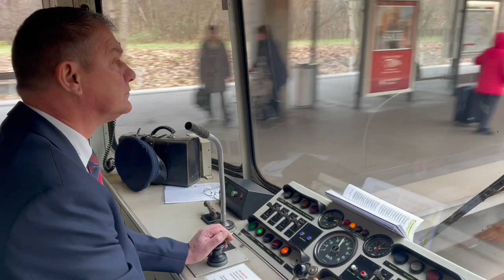Wir sagen Ade: Abschied vom DT1 - Nürnbergs ältesten U-Bahn-Zügen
„Ich sag Ade“ signalisierten am 14. Januar 2023 die beiden letzten U-Bahn-Züge der Baureihe DT1. Die Züge der ersten U-Bahn-Generation waren 48 bzw. 40 Jahre im Einsatz und sind die letzten dieser Generation. Sie sind jetzt als Museumszüge im (Un-)Ruhestand.

Wir werden sie zu besonderen Anlässen wieder fahren lassen. Außerdem sind die Züge ab und an im Netz unterwegs, um die Schienen zu schmieren. Ab 1972 hatten wir insgesamt 64 Doppeltriebwagen dieser Baureihe im Einsatz. Wir haben den Abschied für Euch festgehalten.

Film: Claus Felix